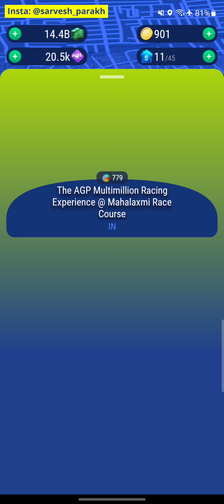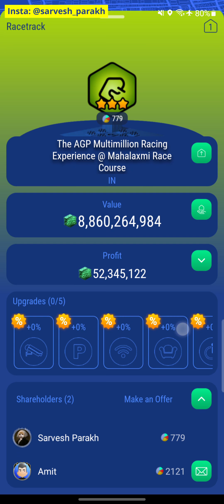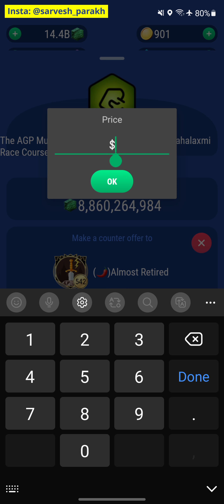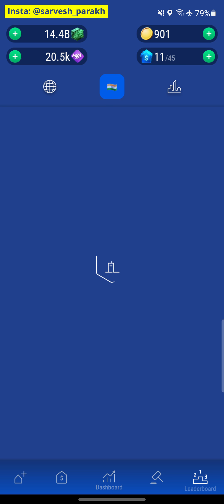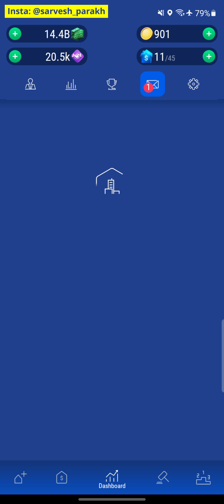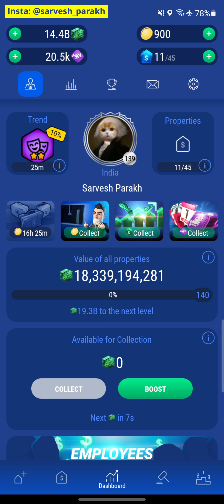Landlord Go Gameplay - Journey to the Top in the World - Ep. 39 - Top Player in the Country Offers!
This is Ep. 39 in this series where I will try to top the World Ranking Leader board in the game called Landlord Go.

This is the first time we receive a huge offer for one of our properties. And who makes the offer? The top player in the country with over 850 Trillion in his portfolio! The offer is already huge but we do love to spice it up with a counter offer that is over the Clouds!

Landlord Go is a real estate game where you can deal in properties based in the real world on real locations. Follow the links below to download the game for your device.